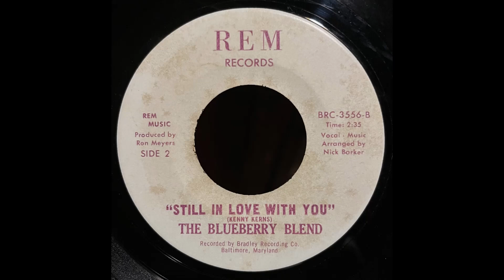The Blueberry Blend Still In Love With You 1970 Psychedelic Pop Rock REM Records Baltimore Garage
I can't find much about this band outside of the fact that they are from Baltimore; this appears to be their only single. I found this 45 locally from a collection. The second half of this song reminds me of the horn section in Pink Floyd song called Jugland Blues. An interesting piece that seems tough to find, any info would be much appreciated. The producer Ron Meyers signed the sleeve the single came in.